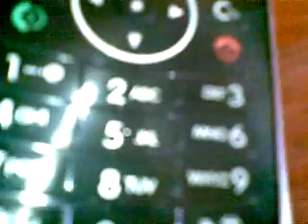ML 99525031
Video Migrado